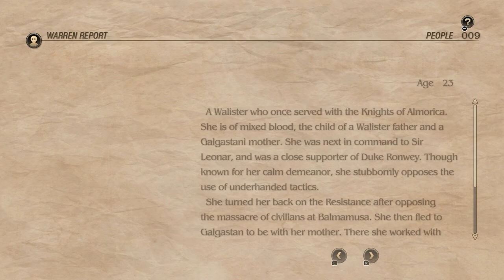#116 A Common Goal | Tactics Ogre Reborn Let's Play | Lawful Route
Tactics Ogre Reborn (PS4/PS5/Nintendo Switch)

From the mind of Yasumi Matsuno (Final Fantasy Tactics, Vagrant Story) comes this reimagined tactics classic: Tactics Ogre. This game was the inspiration for numerous tactical RPG's throughout the years and here we get to experience it again with a completely revamped gameplay system that will feel both familiar and new at the same time.

The story follows Denam Pavel and friends as they form a grass roots resistance against much larger forces that threaten the Walister people. The story will be full of political intrigue, deceptions, betraysls and unyielding comraderie amongst friends.